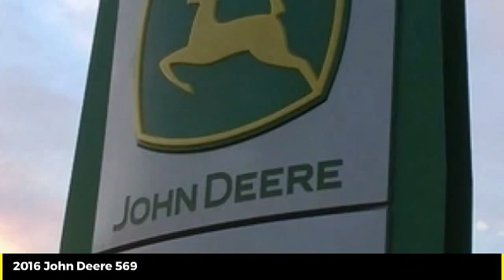2016 John Deere 569 Used 48025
2016 John Deere 569  - $27900

Cross Implement
703 S Minier Ave

16 569 PowerGard Certified | New $56,368 MegaWide CoverEdge w Twine HiFloat Hyd Pickup 1000 | Includes Premium John Deere Service & Inspection| Reconditioned with Genuine John Deere Parts That Carry a Full 1 Year Parts & Labor Warranty Backed By John Deere | Cross Implement Your Local John Deere Dealer Serving You From Central Illinois| Contact: Brad *Qualifies for Low Rate JDF Financing Plus Applicable Participation Fees & Taxes.  Subject to John Deere Credit Approval with Qualified Down Payment. Not everyone will qualify for low rate option. Residency restrictions may apply. All pricing is figured with all applicable cash discounts applied. Additional charges may apply if transaction involves credit card, financing or trade. Purchase or Renew Only offers a fixed purchase option without surrender option. Customer may purchase, trade, or renew at end of lease. All Sold Equipment is FOB Minier unless otherwise noted. Equipment is sold on as/is basis with no dealer warranty. Cross Implement Assurance Discounts are good exclusively at the Minier location for the current use season defined as a Spring Use or Fall Use. Product features are based on published information at the time of publication. Product features are subject to change without notice. Approximate hours are listed as displayed on equipment at time of listing and are subject to change, verification is available upon request. Horsepower ratings are for comparison purposes only and are estimates.  Ag & Commercial use only. Some Restrictions Apply.  Subject to Availability.  See Dealer